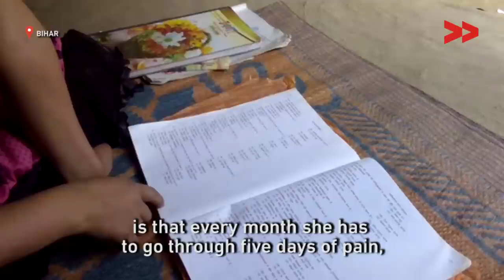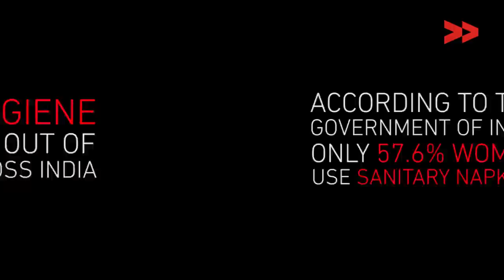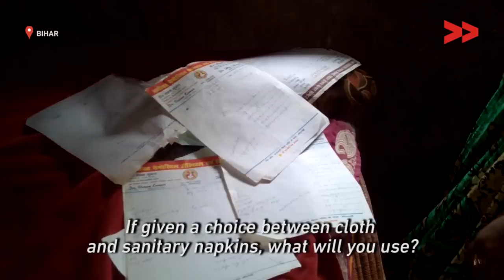12% GST on Menstrual Hygiene Products: Rural Women Speak Out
Caught between the expense of sanitary napkins and the stigma of menstrual blood, rural women are left without viable, hygienic options.

Harihar Nagbansi reports from West Bengal for Video Volunteers.

For three years, this Bengal village has been thirsting. The handpumps spurt harmful, iron-rich water, and there is no pipeline water supply in sight.